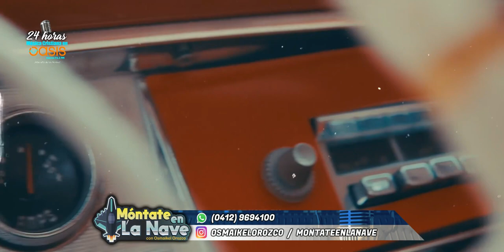Néstor Araujo ft con Alex Márquez - Me Enamoró / Móntate en la Nave / Góspel Urbano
El talento Regional Urbano esta resonando nuevamente y en Móntate en la Nave lo Apoyamos

Somos Móntate en la Nave

Promocionamos tu tema, sin costo alguno.